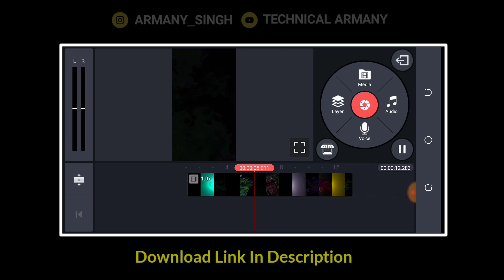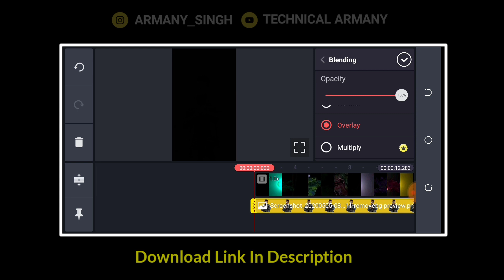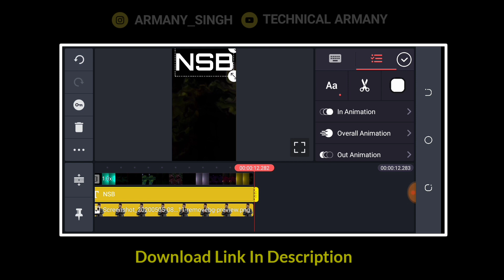New WhatsApp status editing in kinemaster | How to create trending WhatsApp Status Video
Kinemaster Download-- अगर मेरे वाला Kinemaster चाहिये तो आप मुझे Instagram पर msg कर दो,

In video use app- kinemaster

Technical Armany

respected owners, not me